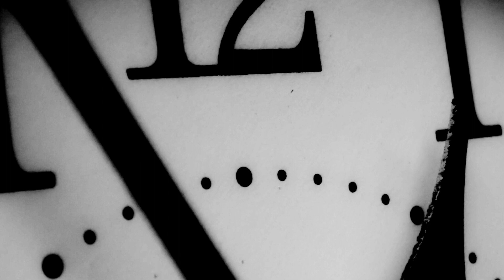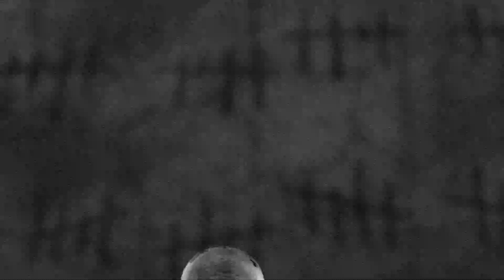Adam Kerr-Mark On The Wall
For D!
Singer Songwriter Hard Rock-Metal

Lyrics:

Hands tied
Crawled inside
Gone away
Without a say
I tried, hands tied

Laced tight
Knuckles white
I'm done
No room to run

Try to feel my way
Cannot find the light
Oh, am I here to stay
This dark is to bright

Sands fall
One more mark on the wall
One more mark on the wall, no

Four walls
Peeling halls
Feel my way
Price to pay

Sad clown
Tears run down

You're gone
Gone

Oh, wearing thin
Cracked stained skin
Dry and drained
Pieces remain

Where are you now
I can't see you
Am I here to stay
Please tell me how